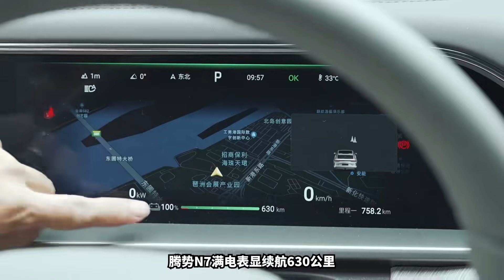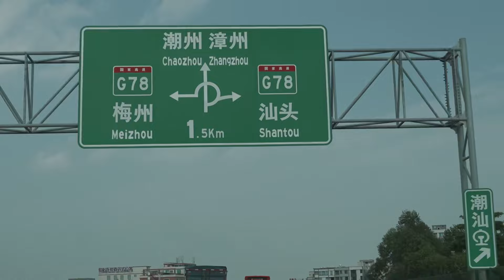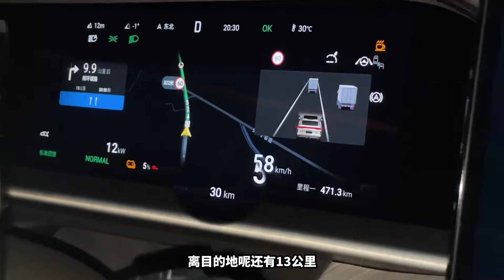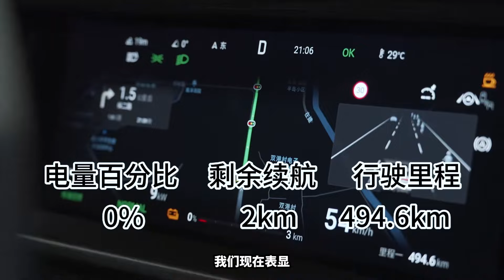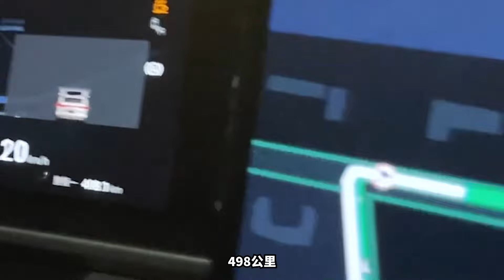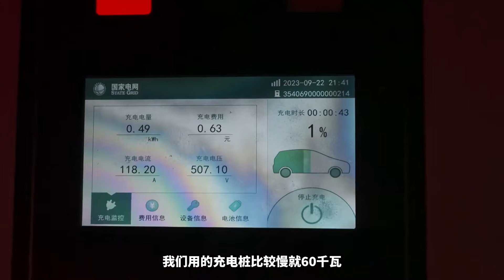一口气从广州跑到福建，实测腾势N7续航达成率超80％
_________________★独家授权★_________________
腾势N7双电机版的标称续航为630km，这回我们决定彻底榨干他的续航能力，从广州出发，看看满电状态的腾势N7能否一口气干到汕头甚至广东省边界。